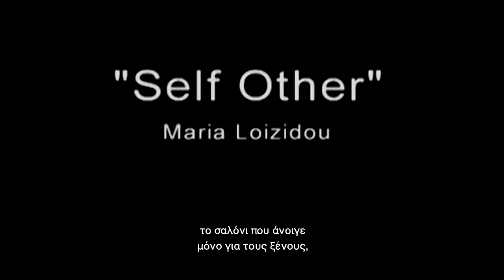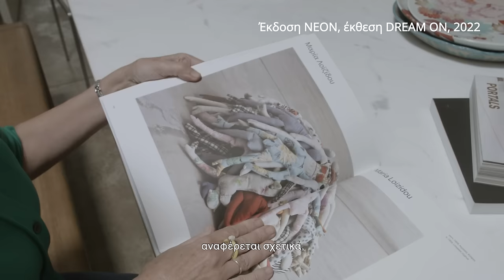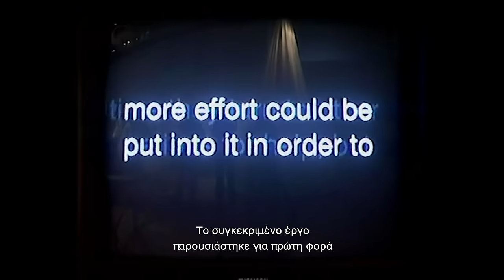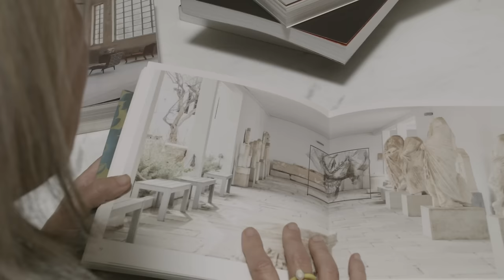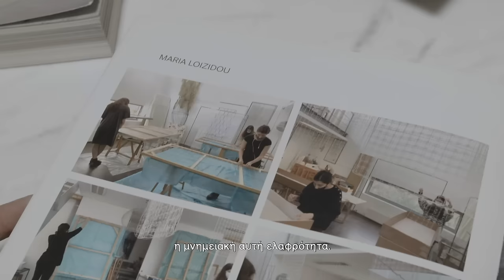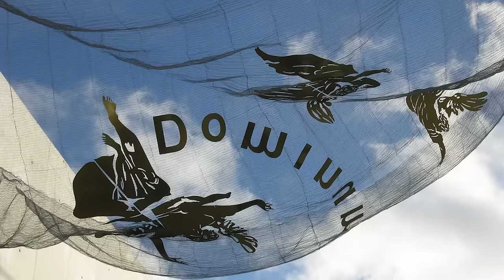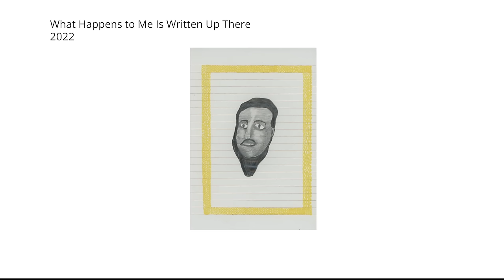Art in the City | Μαρία Λοϊζίδου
ArtInTheCity 🎬 Επεισόδιο 21ο

Η Μαρία Λοϊζίδου είναι εικαστικός γνωστή για έργα τέχνης που συνδυάζουν πολλά εκφραστικά μέσα. Η πρακτική της συνυφαίνει προσωπικές και πολιτικές αναφορές στην ιστορία της αποικιοκρατίας, του πολέμου, της καταπίεσης, των μειονοτήτων και της στέρησης των κοινωνικών προνοιών στη γενέτειρά της την Κύπρο.

Το έργο της, που συνδυάζει σχέδια με μολύβι, κινούμενα σχέδια, βίντεο, γλυπτά και την χειροποίητη πλέξη μέσω συλλογικών εργαστηρίων, παρουσιάζεται τα τελευταία χρόνια σε εγκαταστάσεις, όπως Moi Balbuzard Migrant σε συνεργασία με το Musée de la Chasse et de la Nature στο Παρίσι (2023), Monumental lightness για τις εκθέσεις, The Centure of the Artists’s Studio: 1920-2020, σε συνεργασία με τη Whitechapel Galery στο Λονδίνο (2021) και Portals, σε συνεργασία με τον οργανισμό ΝΕΟΝ στο Καπνεργοστάσιο στην Αθήνα (2020).

Το 1986 αντιπροσώπευσε τη Κύπρο στην 43η Μπιενάλε της Βενετίας με το έργο "Ο μύθος της Αριάδνης σε τρεις πράξεις", και το 2017 συμμετείχε στη Documenta 14 με το έργο Collective Autobiographie (2011).

Έργα της βρίσκονται εγκατεστημένα σε δημόσιους χώρους στην Κύπρο και το εξωτερικό δημιουργώντας χώρους διάδρασης και συζήτησης, δίνοντας έμφαση στη δύναμη της ευθραυστότητας.

Ως ιδρυτικό μέλος του Συνδέσμου Εικαστικών Καλλιτεχνών και Θεωρητικών Τέχνης - Φυτώριο και ενεργό μέλος από το 2006 εξερευνά σε συστηματική βάση τη σχέση μεταξύ τέχνης
κοινωνίας και πολιτικής, με ιδιαίτερη έμφαση σε θέματα ανθρωπίνων δικαιωμάτων, οικονομίας, κρίσεων και των μεταβαλλόμενων μορφών παγκόσμιας παραγωγής.

Συμμετέχει στο Ευρωπαϊκό προγραμμα SPACEX και συνεργάζεται με τις σχολές NCAD του Δουβλίνου, University of the Arts του Άμστερνταμ και University of Applied Arts της Βιέννης για την καλλιτεχνική καθοδήγηση στο πεδίο των εικαστικών τεχνών σε θέματα ανάπτυξης σχέσεων των κοινών.

Η συνεργασία της με την AA & U For Architecture, Art and Urbanism τής επιτρέπει να εστιάσει σε ανάλογα θέματα διεπιστημονικού επιπέδου.